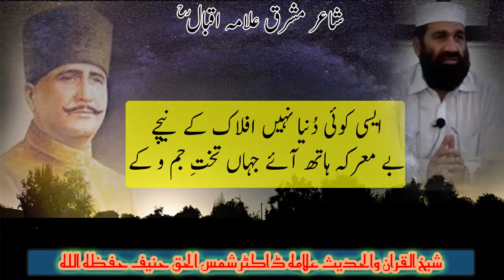ایسی کوئی دُنیا نہیں افلاک کے نیچے ،،بے معرکہ ہاتھ آئے جہاں تختِ جم و کے